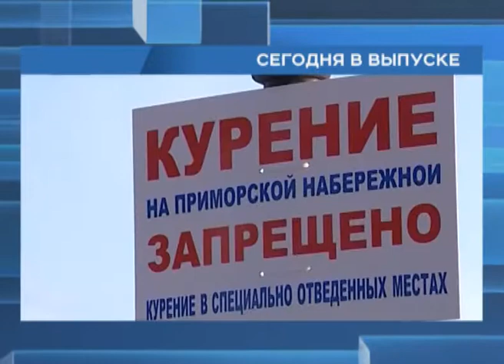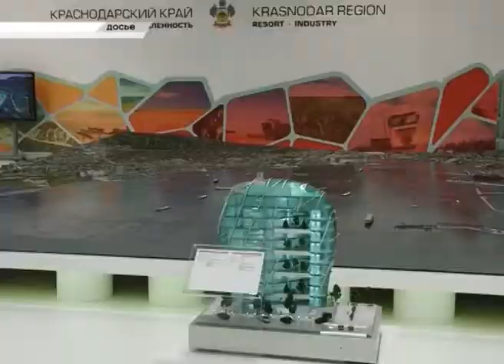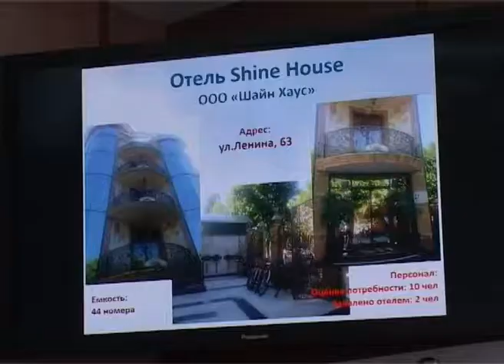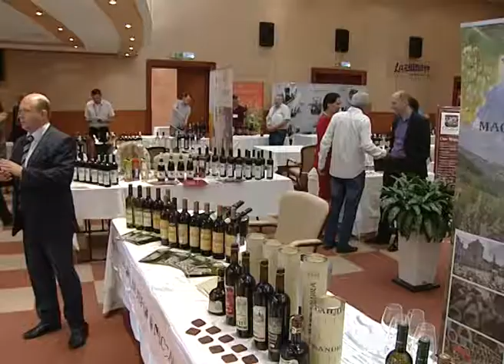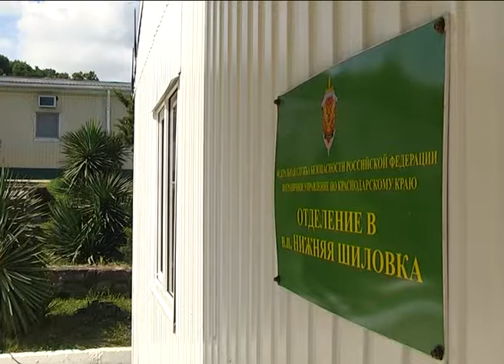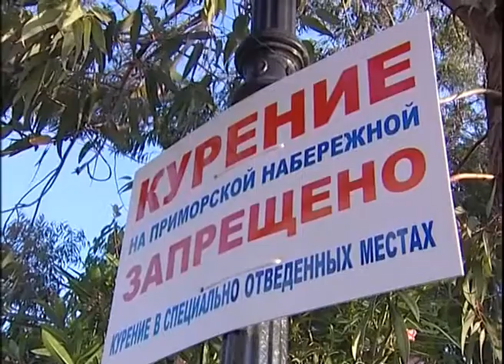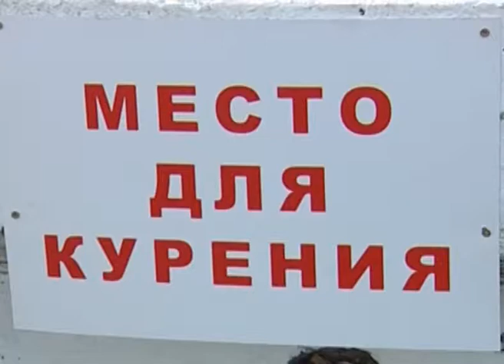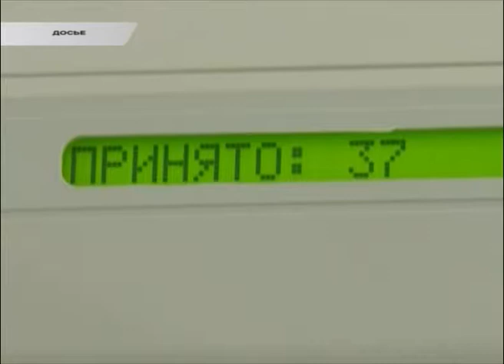Новости Сочи (Эфкате REN TV) Выпуск от 30.06.2016